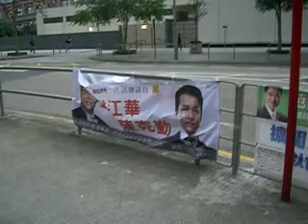Banner They finally Gave up